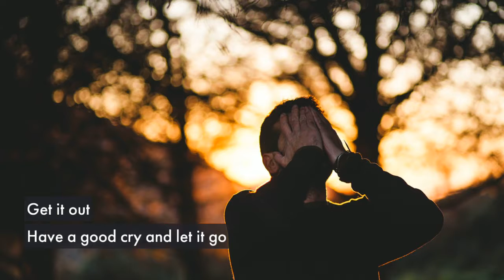Feel Better Now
Emotions come and go. Find happiness inside you right now.